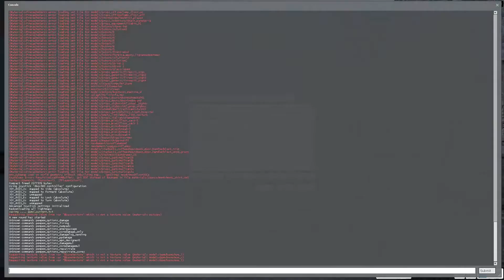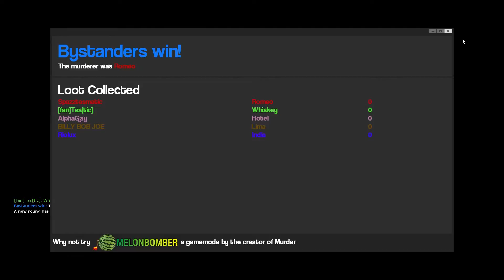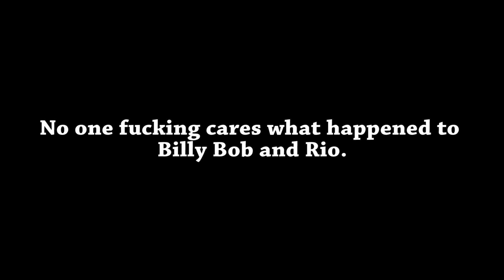Homeless Holiday Murderer! | Gmod Murder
I met a new friend and now he'll never talk to me again.